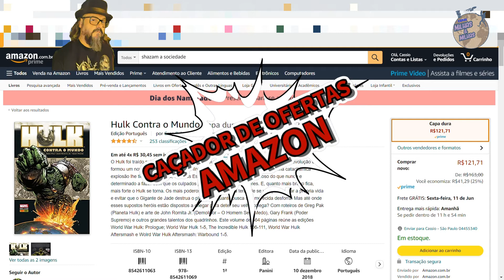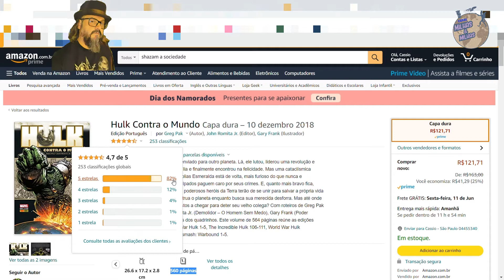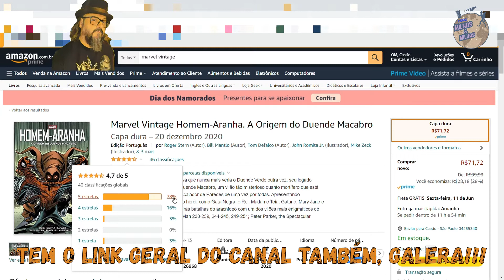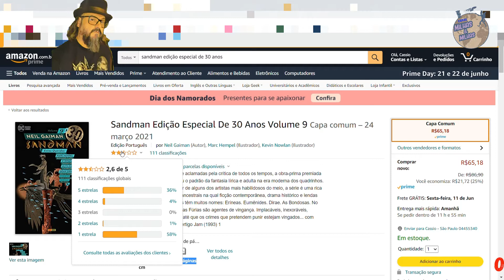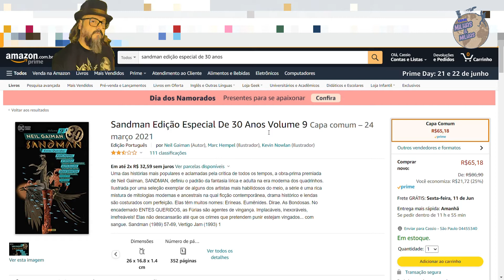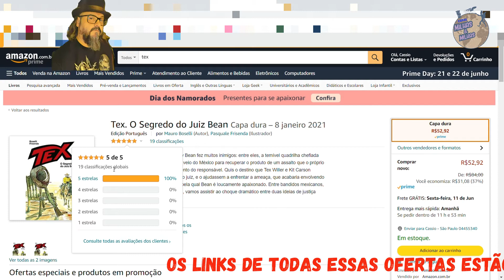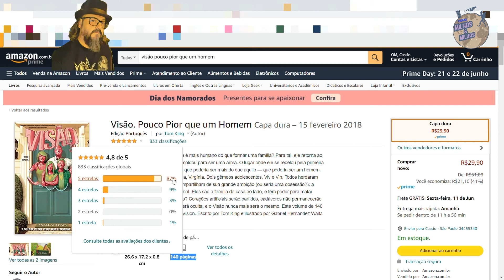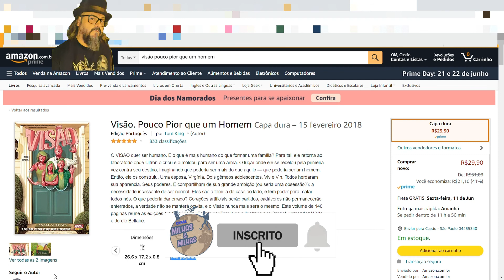CAÇADOR DE OFERTAS AMAZON #36 - Hulk contra o mundo - Homem aranha - Zagor - Tex - Sandman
Link Amazon GERAL
Link HULK
Link HOMEM ARANHA
Link SANDMAN
Link TEX
Link ZAGOR
Link VISÃO